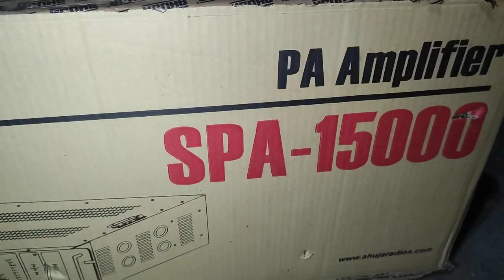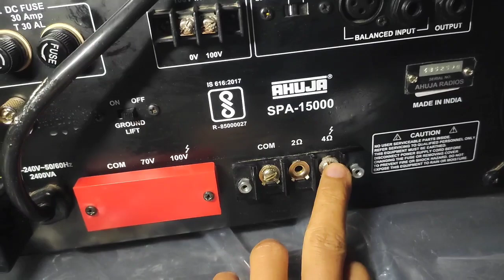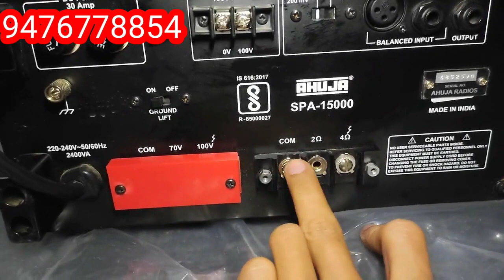Ahuja SPA 15000 PA power amplifier, Ahuja 1500 watt amplifier price and unboxing video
Ahuja 1500 amplifier price Assam Guwahati

Assam Ahuja DJ market
Ahuja 150 wat emplifie kitna watt load de sokte hainn,

Ahuja 1500 wat emplifier mein Kitna  speaker Chala sakte hain

Ahuja 1300 wat emplifier

Ahuja Mini DJ setup